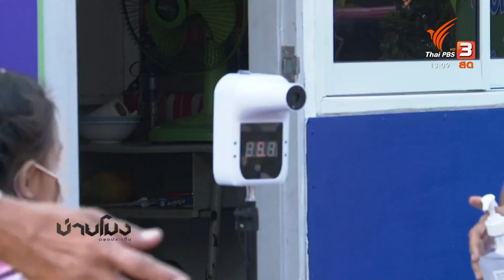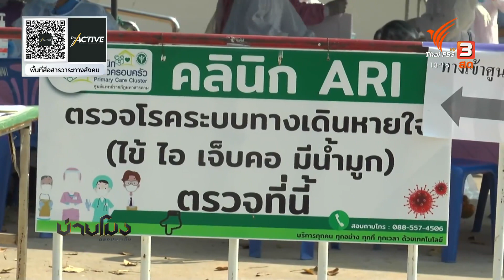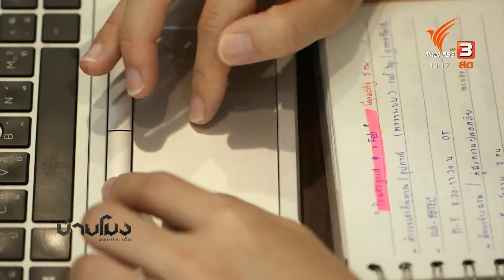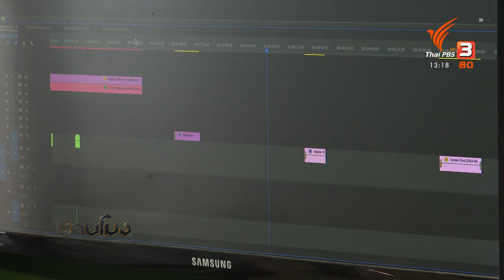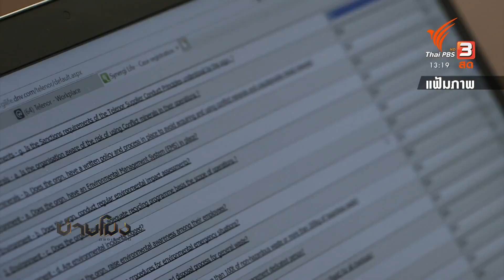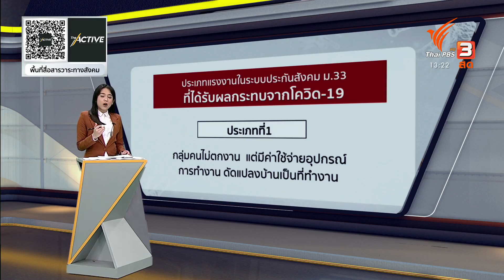บ่ายโมง ตรงประเด็น : ประเด็นข่าว (1 ก.พ. 64)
รายการบ่ายโมง ตรงประเด็น ประจำวันที่ 1 ก.พ. 64
เปิดเทอมวันแรก หลังต้องปิดไปนานร่วมเดือน เพราะการระบาดของโควิด-19 ระลอกใหม่ ท่ามกลางการเรียนการสอน ที่ทางโรงเรียนต้องปรับให้เข้ากับมาตรการควบคุมโรค
อีกกลุ่มที่ยังรอลุ้นคือแรงงานที่อยู่ในระบบประกันสังคม มาตรา 33 แม้พวกเขาจะไม่ตกงาน แต่ก็ได้รับผลกระทบในด้านอื่น ๆ หากในระยะยาวยังไม่ได้รับการช่วยเหลือ คนกลุ่มนี้ก็กำลังเสี่ยงที่จะหลุดออกจากระบบ
ติดตามได้ในรายการบ่ายโมง ตรงประเด็น วันจันทร์ที่ 1 กุมภาพันธ์ 2564 เวลา 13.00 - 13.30 น. ทางไทยพีบีเอส หรือรับชมย้อนหลังได้ทาง